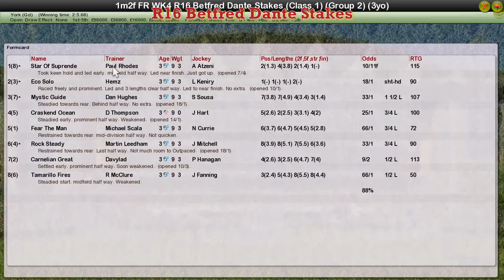FR WK4 R16 Betfred Dante Stakes